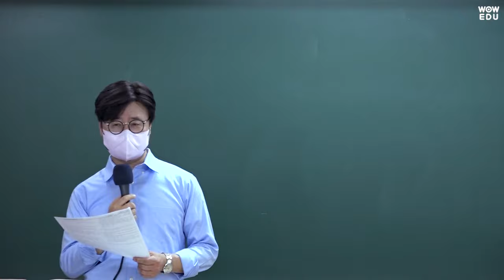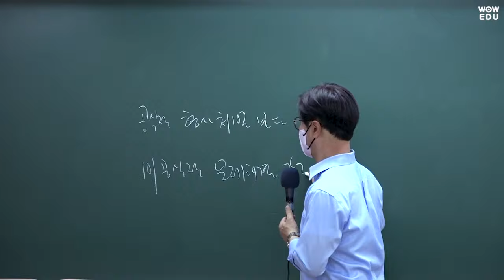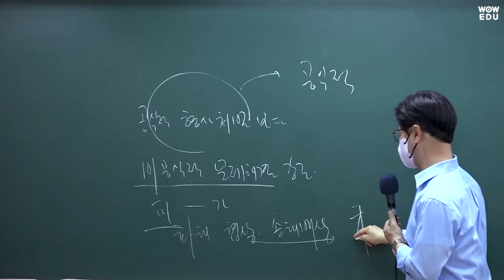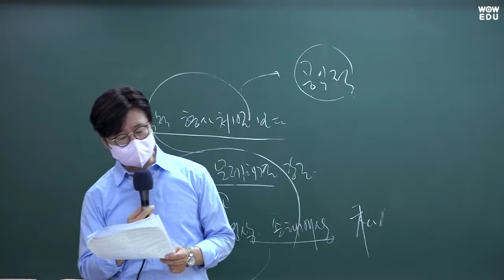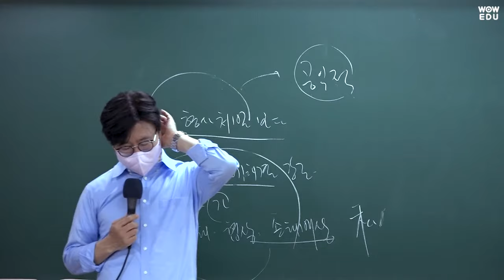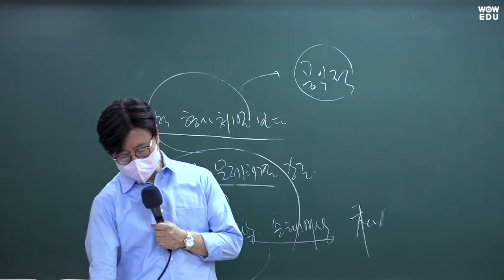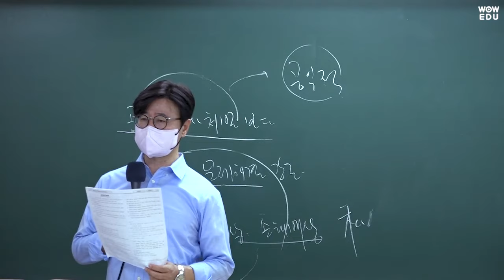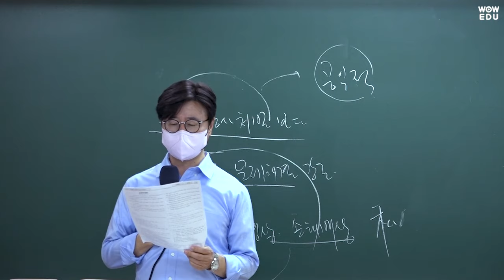2023 국가직9급 교정학 기출문제 해설 | 와우에듀 김인회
와우에듀 교정학 김인회 선생님의
국가직9급 교정학 총평 및 해설강의입니다.

여러분의 2023 공무원 최종합격을